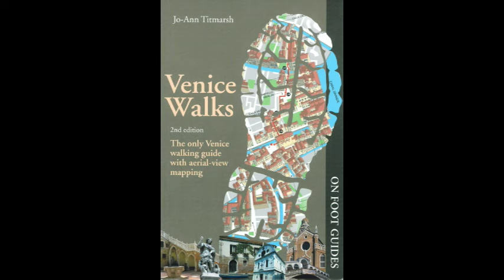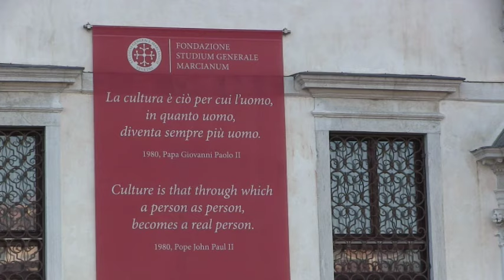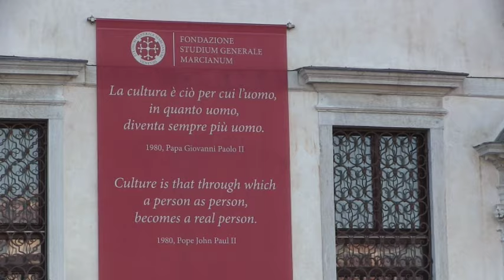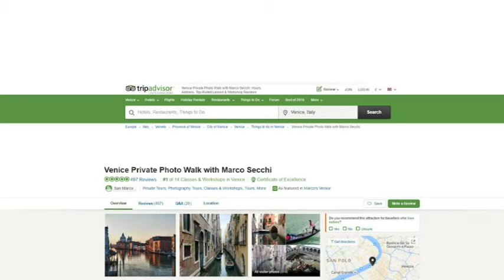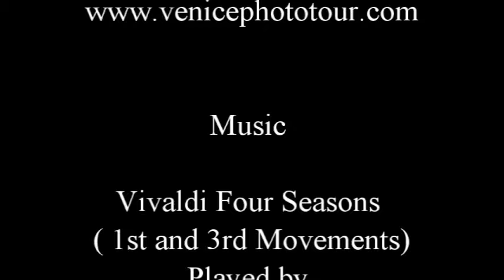4 Tips for Visiting Venice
4 Tips for planning your visit to Venice at New Year